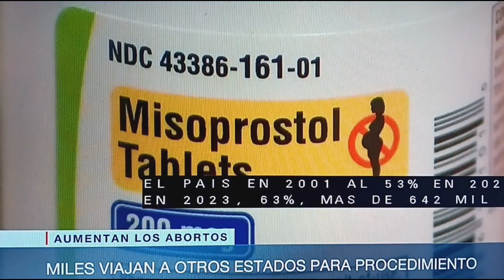USA- aumentan los abortos.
La píldora, la más usada.